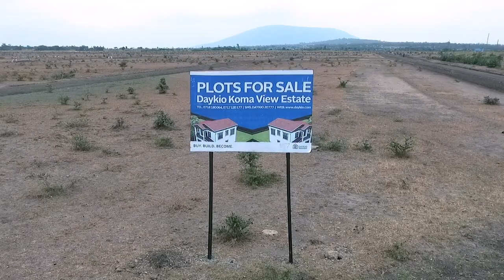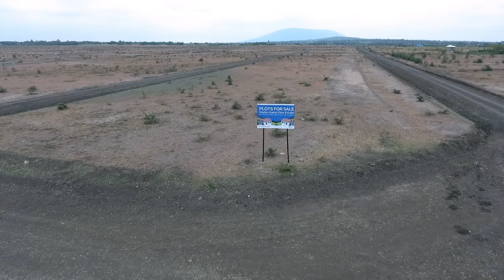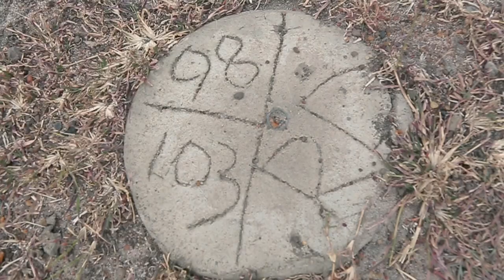Daykio targets middle-income earners with Sh650,000 Kangundo Road Project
Daykio Plantations, the 34-year-old real estate firm, has been settling Kenyans of all walks of life since inception.

The company deals in residential and commercial property that includes the Daykio Plaza and Serenity Apartments among others. The company also deals in plots for sale in Namanga, along Kangundo Road, Juja and fully sold projects in Mwiki, among others.